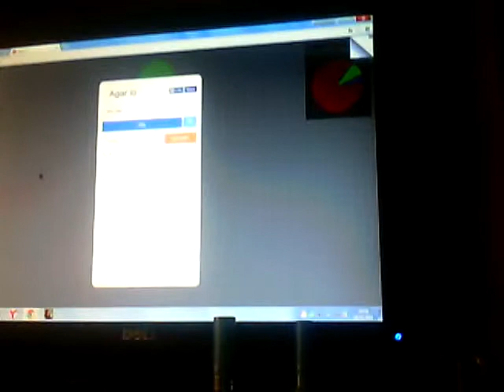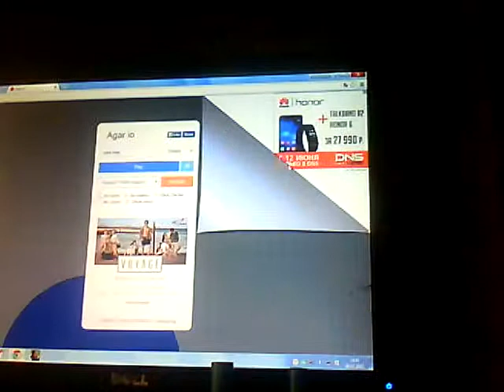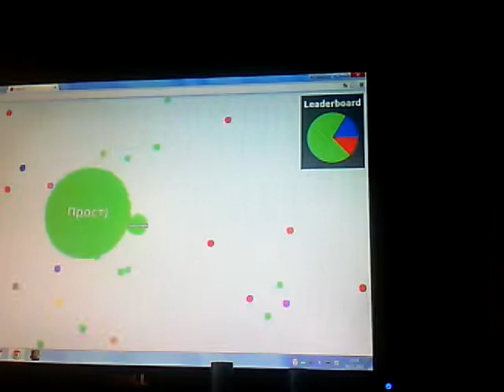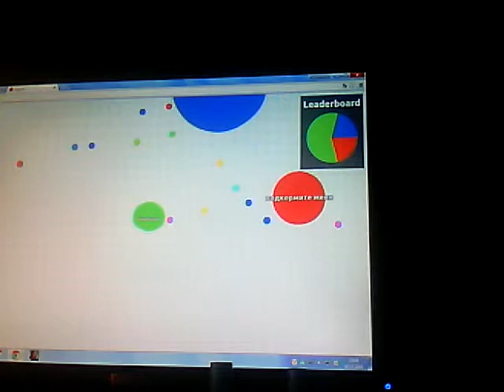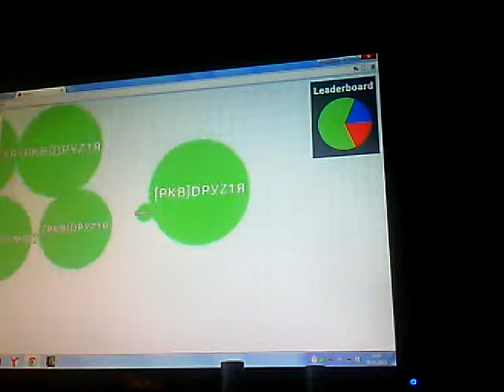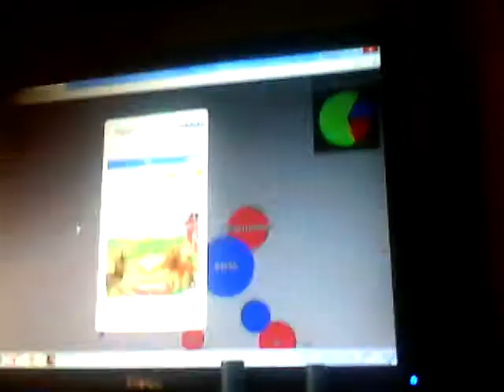Vlog#1( часть первая )